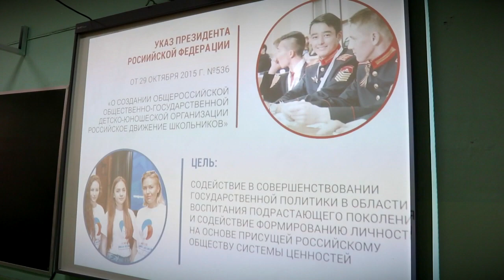В Твери в 31 школе состоялось открытие нового отделения Российского движения школьников